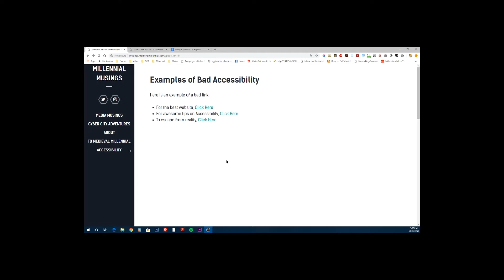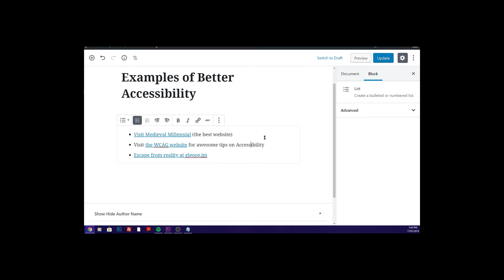Accessibility and Hyperlinks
Transcription:
Hello, I’m James, today I’ll be talking about making your web content more accessible. In the excitement of creating and sharing content, we don’t always stop and think about how accessible that content is, especially for those in our audience who experience the web differently due to disability.
Many people with visual impairment or reading difficulties rely on screen readers to help them when reading stuff online. Today I’m going to look at hyperlinks, good practice for hyperlinks and some examples of bad hyperlinks and what we can do to make them more accessible
So here is the first example of a bad link. When hurrying to get a post out, it is very easy to simply copy and paste a URL link like the one here. Its not the friendliest link for anyone reading it, but it is even worse when using a screen reader,  here is what it says:
*Screen reader reads out entire URL*
Pretty awful right? It is always a good idea to hide the URL in the HTML and instead have descriptive text letting people know where the link takes them.
Here is another example of a bad set of links.  Now just at face value it is not clear why this would be bad. Often, people using screen readers navigate through a page by jumping from link to link,  think of it like skim reading. If I were to navigate through these links it would sound like:
*Screen reader reads out links as: ‘Visited link, click here’*
Also not very helpful.
So what makes a good link?
A good link uses descriptive text rather than a URL or a ‘Click Here.’
The descriptive text is concise and describes exactly where the link goes. So don’t make it too long either
Ensure that your link makes sense out of context. If i had to just read this text right here, would I know exactly where the link goes?.
You don’t need to include the words ‘Link’ or ‘click’ in your description,
So remember, keep your links clear and descriptive and keep your media inclusive!